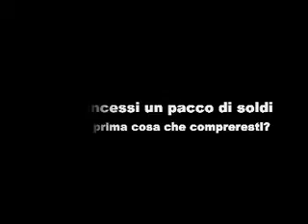Se vincessi un pacco di soldi...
interviste di Eleonora Albanese agli ospiti di Alcatraz, agosto 2006